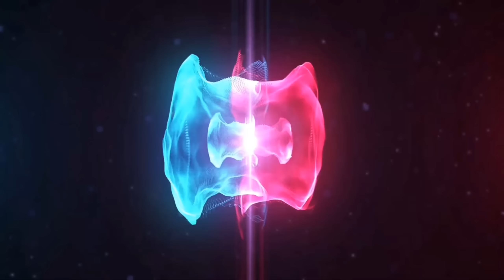How To Get Free Permanent Outfits Male And Female | Spring Cycling Event Best Trick | PUBG Mobile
-Related to Search
How To Get Free Permanent Outfit,
Free Permanent male Outfit, Free Permanent female Outfit,
New event,
Spring cycling,
Spring cycling event trick,
Get more hart's,
Spring cycling event kaise complete Karen,
Pubg mobile,
Pashton yt,
SAMSUNG,A3,A5,A6,A7,J2,J5,J7,S5,S6,S7,59,A10,A20